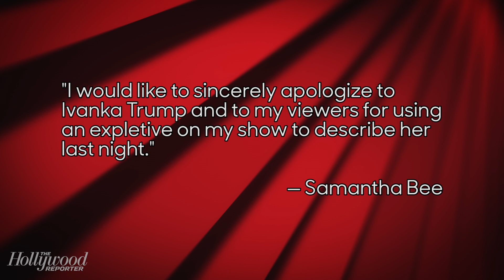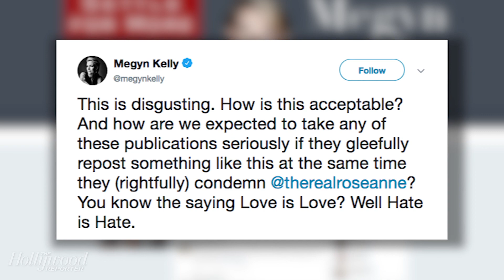Samantha Bee Apologizes for Ivanka Trump Slur: "I Crossed a Line"| THR News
Samantha Bee, the host of TBS' 'Full Frontal With Samantha Bee,' on Thursday afternoon issued an apology for using a vulgarity to refer to first daughter and White House adviser Ivanka Trump on her Wednesday night show.